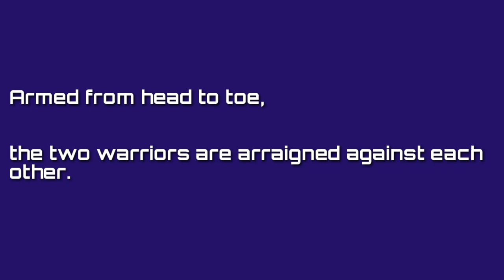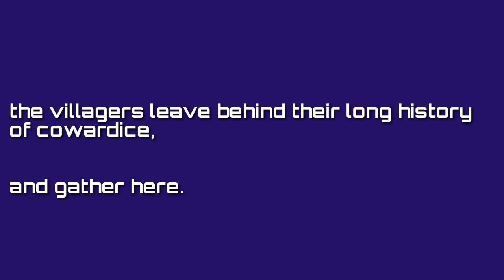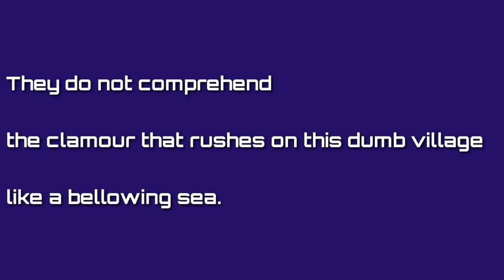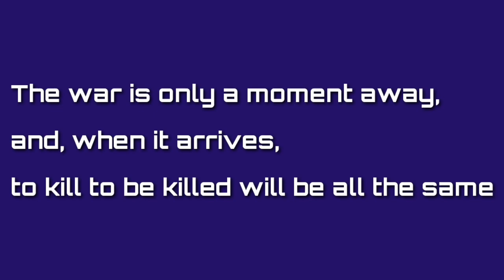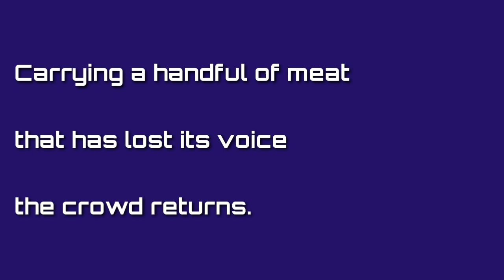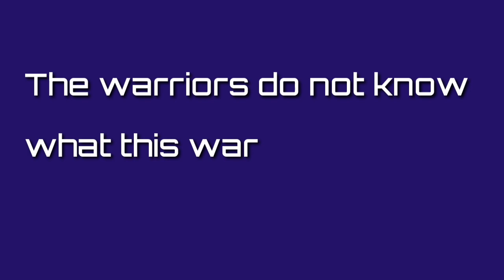The Cock Fight | Sitakant Mahapatra | Tamil